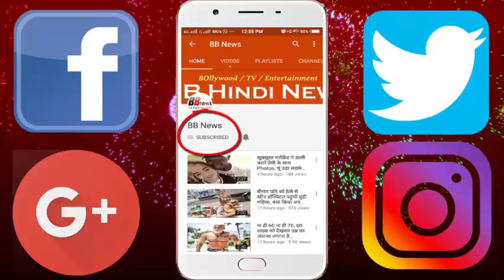ये है चमत्कारी कुंड सर्दियों में भी गर्म रहता है इसका पानी, पीछे की सच्चाई जान चौक जायेंगे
सर्दियों में भी गर्म रहता है इन कुंडों का पानी, दूर-दूर से आते है पर्यटक नजारे को एक बार देखने

If you are going to plan a weekend on the hill station in winter, then this news is for you. Today we are going to tell you about places where you would not want to come back.

Years of water in hot water made in these places of India remains warm. For this reason, there is a crowd of tourists in these places in winter. There is no understanding about the secret of these places till date.

Yamunotri, one of the many canals built in Uttarakhand Yamunotri, remains the hot water of Suryakund all year round. The water of this crude is so hot that people cook it up to the food.

Bakkareshwar, West Bengal, this lake of Bakreshwar, located in West Bengal, is warm as well as warm water. For this reason, the camper's bathing cameras come from a distance.

Manikaran, Kullu, located in the Manikaran temple, 45 kilometers away from Kullu in Himachal Pradesh, the water of this clod is kept warm all the time. With this, you can enjoy the trickiest scenes here.

In Tulsi-Shyam Kund, which is 65 km from Tulsi-Shyam Kund, Gujarat Junagarh, you can enjoy a bath in three hot rocks instead of one. Apart from this, you can also see 700-year-old Rukadhari Mandir built here.

Umemasdong, Sikkim, all the time, the snow-clad composed of Sikkim in Umemasdong is located at an altitude of 15500 feet. Whose temperature is always 50 degrees Despite being covered with snow, there are a total of 14 sulfur or hot water kunds.

Along with the Valley of Panamik, Ladakh flowers, these places are also known by the hot water kund. The bud can see the bubbles coming out in the water.

BB NEWS!!